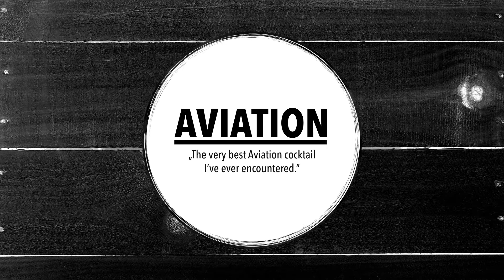Aviation Cocktail by Takumi Watanabe I Knut Hansen Dry Gin in Japan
Diese Video zeigt, was passiert, wenn sich einer der weltbesten Bartender unseren KNUT HANSEN DRY GIN schnappt, um damit seinen ausgezeichneten AVIATION Drink zu servieren. Der Aviation Drink ist ein Meisterwerk des japanischen Bar Virtuosen Takumi Watanabe. Anschauen, nachmachen, zurücklehnen und geniessen.